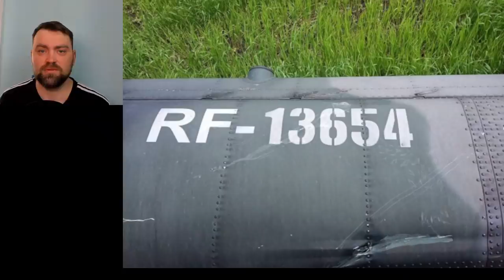Update from Ukraine | Putin Lost is Boat | One more Helicopter Down